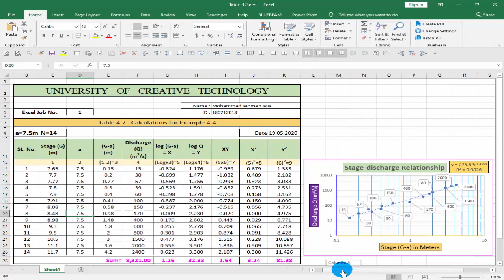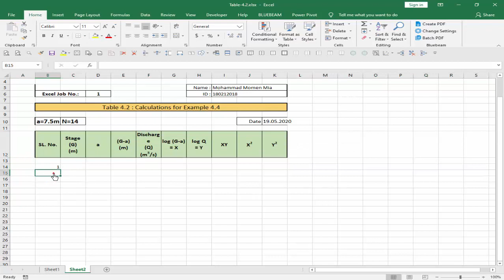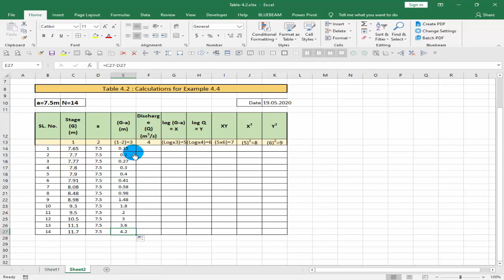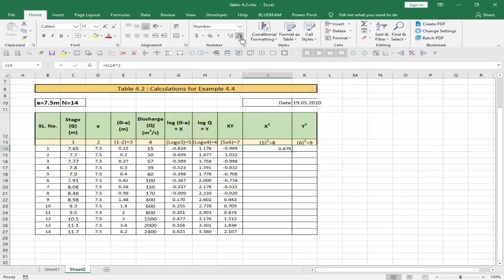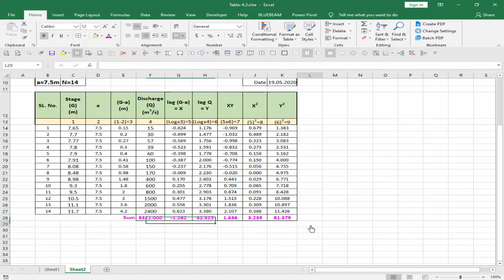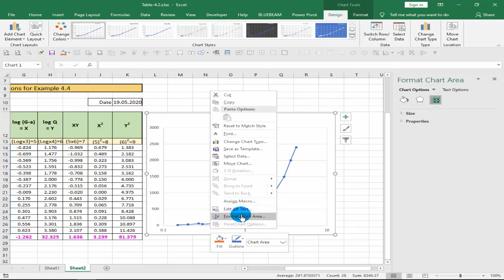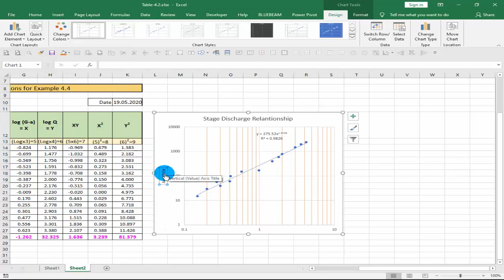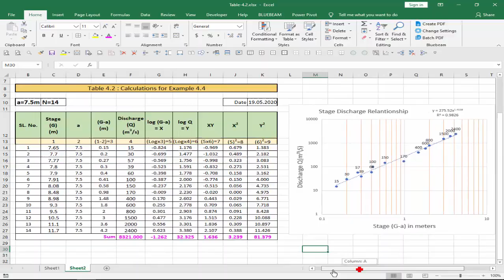Hydrology : Stage-Discharge Relationship with chart in Excel By TeAcH Tv